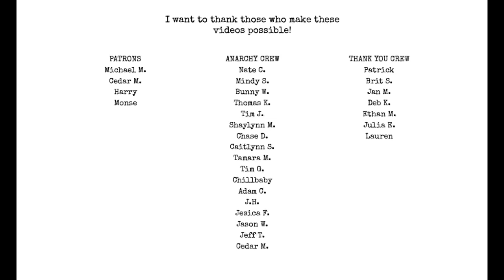Fix Writer Self Sabotage Series | I Hate Matt Wall Poetry Podcast ep 114